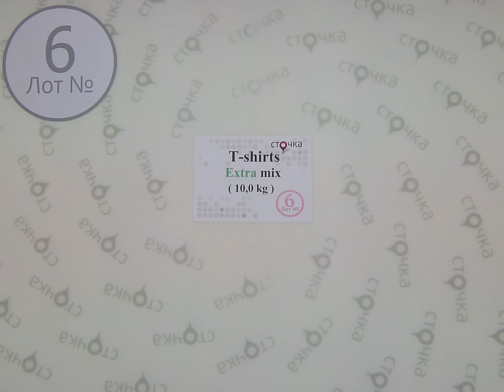T Shirts Extra Mix 6,секонд хенд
T-Shirts Extra Mix (Лот №6)
Мужские и женские футболки ( секонд хенд)
Страна: Германия+Англия
Сезон: Лето
Цена за кг. : 8.64 евро
Цена за мешок: 86.40 евро
Вес мешка, кг.: 10